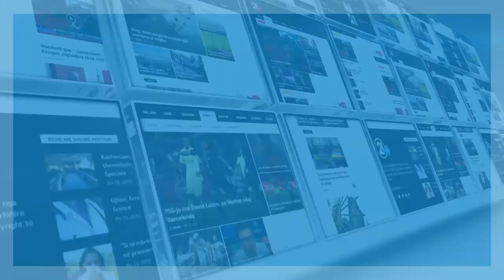REPORTAZH NGA FORTESA E RAHOVECIT 19 07 2019